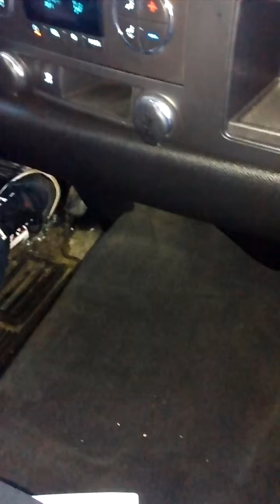2011 GMC Sierra - dB Corsa 24905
Spirited acceleration at start.  Normal acceleration after red light.